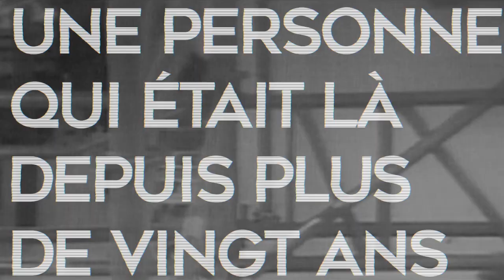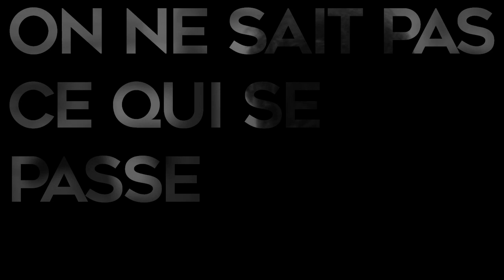Féroces — Personne ici ne doit se sentir responsable de quoi que ce soit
« Je ne supporte plus la pression. Je ne pensais pas  en arriver là un jour. Les courriers, les insultes du directeur ça suffit. Ils veulent que nous soyons soumises, j’essaie pourtant de faire mon travail au mieux mais je suis tellement nulle que je ne fais rien de bien… ». Martine / Carrefour Moulins

Carrefour est un groupe français du secteur de la grande distribution.

Chiffre d'affaires

84,92 milliards € TTC (2018) +1.4 % vs 2017

Personne ici ne doit se sentir responsable de quoique ce soit.

D'après "La loi du marché" de Stéphane Brizé